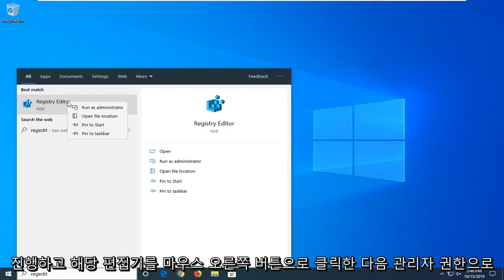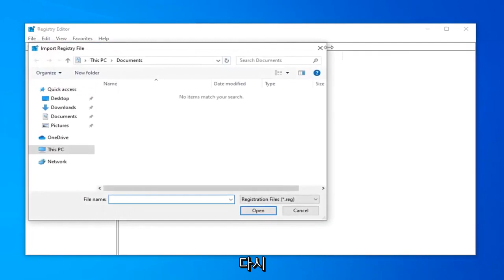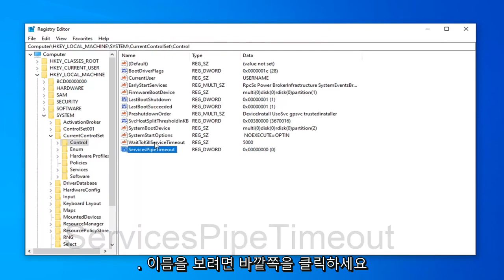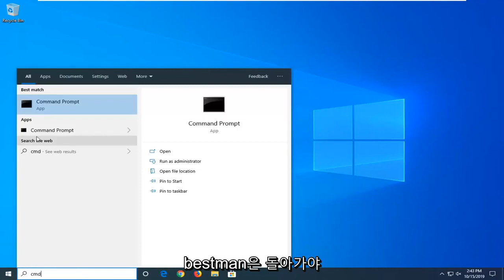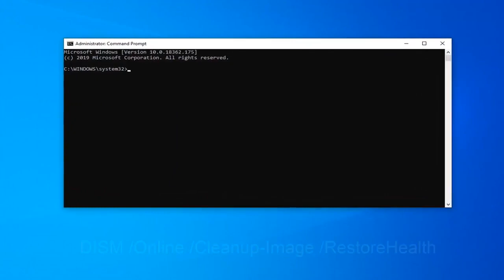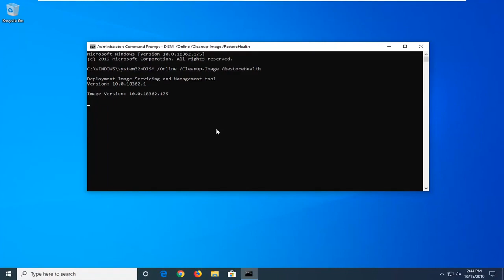Windows 10에서 서비스 오류 1053 수정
오류 1053 수정 방법: 서비스가 시작 또는 제어 요청에 적시에 응답하지 않았습니다.

서비스를 시작, 중지 또는 일시 중지하려고 할 때 다음 오류 메시지 중 하나가 발생합니다.

"오류 1053: 서비스가 시작 또는 제어 요청에 적시에 응답하지 않았습니다."
"오류 7000: 다음 오류로 인해 ServiceName을 시작하지 못했습니다. 서비스가 시작 또는 제어 요청에 적시에 응답하지 않았습니다."
"오류 7009: ServiceName 서비스 연결을 기다리는 시간 초과(30000밀리초)입니다."

사용자는 '서비스가 시작 또는 제어 요청에 적시에 응답하지 않았습니다'라는 오류 메시지 1053을 경험합니다. 이 오류 메시지는 서비스 시작 요청이 시작된 후 발생하는 시간 초과의 원인이지만 시간 창에서 응답하지 않습니다.

Windows에서 오류 1053의 원인은 무엇입니까?
사용자로부터 초기 보고서를 받은 후 조사를 시작하고 서비스로 시작하는 메커니즘과 관련된 모든 모듈을 자세히 살펴보았습니다. 모든 결과를 수집하고 사용자 응답과 동기화한 후 여러 가지 이유로 문제가 발생했다고 결론지었습니다. 그 중 일부는 다음과 같습니다.

시간 초과 설정: Windows에는 기본적으로 응용 프로그램에서 충족되지 않으면 강제로 중단하고 닫는 시간 초과 설정이 있습니다. 시작하려는 서비스가 응답하는 데 훨씬 오래 걸리면 서비스가 종료됩니다. 여기에서 레지스트리를 조작하여 시간 초과 설정을 변경할 수 있습니다.

DLL 파일 누락: 다른 여러 응용 프로그램에서도 사용되는 누락된 DLL 파일이 컴퓨터에 있을 때 오류의 또 다른 인스턴스가 발생합니다. 이 DLL 파일이 충돌하거나 존재하지 않으면 오류 메시지가 표시됩니다.
시스템 파일 손상/누락: 이 문제가 발생하는 또 다른 예는 컴퓨터에 손상되거나 누락된 시스템 파일이 있기 때문입니다. Windows 설치 자체가 적절하지 않고 문제가 있는 경우 논의 중인 오류 메시지를 포함하여 수많은 문제가 발생합니다.

릴리스 빌드 사용(개발자용): Windows의 디버그 빌드에서 서비스를 시작하려는 경우 이 오류 메시지가 나타날 수 있습니다. 디버그 빌드는 안정적이지 않으며 릴리스 빌드와 비교하여 모든 기능이 실행되고 있지 않습니다.
누락된 프레임워크(개발자용): 프레임워크의 비호환성도 오류 메시지의 원인이 됩니다. 서비스를 실행하려는 상자와 서비스 자체는 동일한 프레임워크에 있어야 합니다.

잘못된 네트워크 구성: 서비스는 항상 네트워크와 통신합니다. 네트워크 구성이 좋지 않으면 서비스가 해당 작업을 수행하지 못하여 논의 중인 오류 메시지가 발생할 수 있습니다.

관리자 액세스: 시작하려는(또는 타사가 시작하려는) 서비스가 정상적인 사용을 위한 것이 아닌 시스템 리소스를 사용하는 경우 관리자로 시작해야 합니다.

이 튜토리얼에서 해결된 문제:
서비스가 적시에 시작 또는 제어 요청에 응답하지 않았습니다.
서비스가 적시에 시작 또는 제어 요청에 응답하지 않았습니다. Windows 10
서비스가 적시에 시작 또는 제어 요청에 응답하지 않았습니다. Windows 8
서비스가 Windows 서버 2012에서 적시에 시작 또는 제어 요청에 응답하지 않았습니다.
서비스가 시작에 응답하지 않았습니다.
서비스가 적시에 시작 또는 제어 요청에 응답하지 않았습니다. Windows 7
서비스가 적시에 Windows 서버 2016에서 시작 또는 제어 요청에 응답하지 않았습니다.
서비스가 시작 또는 제어 요청에 응답하지 않았습니다.
서비스가 적시에 시작 또는 제어 요청에 응답하지 않았습니다. 1053